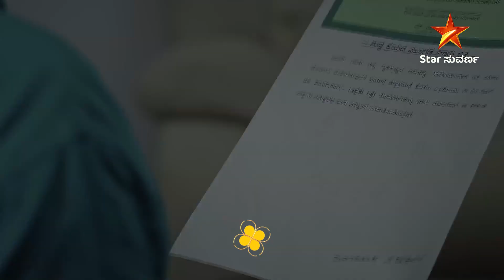ವಿಶಿಷ್ಟ ತಿರುವುಗಳ ರೋಮಾಂಚನಕಾರಿ ಸಂಚಿಕೆಗಳು ಇಂದಿನ ಸುವರ್ಣ ಸೀರಿಯಲ್ಸ್ ಗಳಲ್ಲಿ